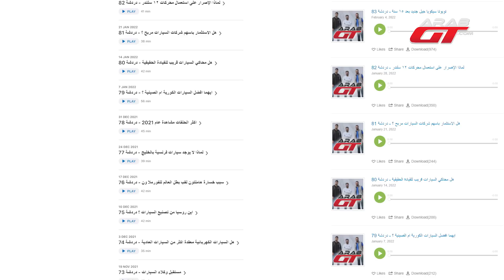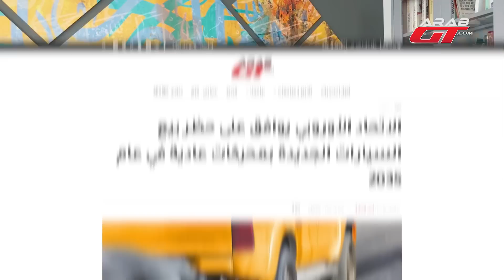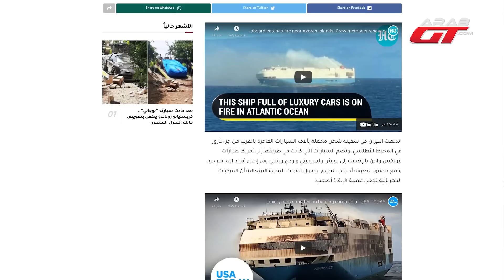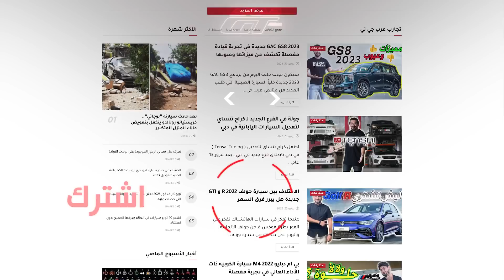المانيا تحارب قرار الاتحاد الاوروبي هل تنجح ؟ - دردشة 94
اذا كانت لديكم اي اسئلة او استفسارات
ليتم الاجابة عليها في الحلقات القادمة

0:00 مقدمة
14:49 ما وجه نظر المانيا من من قرار اوروبا بمنع سيارات البنزين في عام 2035 ؟
30:09 لماذا شركة جنرال موتورز تقوم بالغاء سيارات السيدان
32:23 ما هي افضل طريقة لتسخين العجلات في الربع ميل
35:38 اكاديمية لتعليم الدريفت الاحترافي